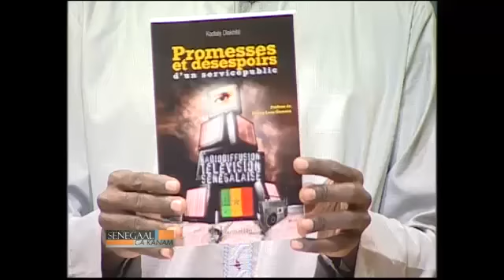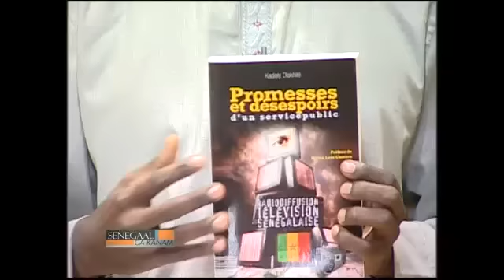Senenegaal ca kanam Jeudi 30 Janvier 2014